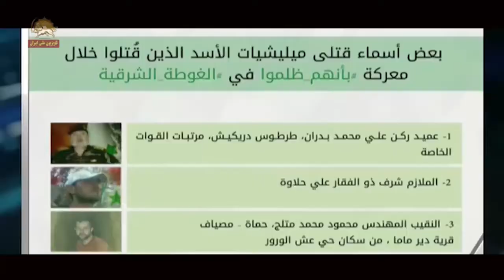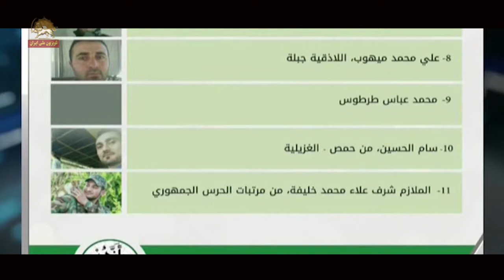توفان تغییر - رزم و تلاش رزمندگان سوریه برای سرنگونی بشار اسد دیکتاتور سوریه